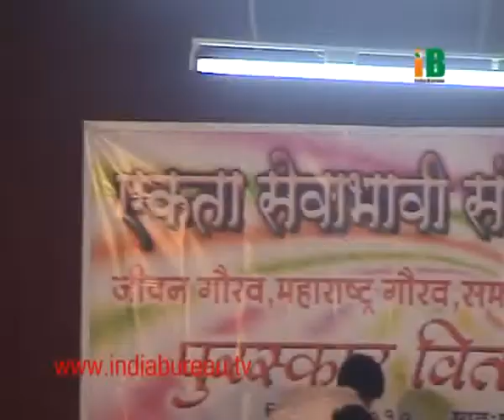Sunita Singh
Video Title: Sunita Singh
Category: NEWS